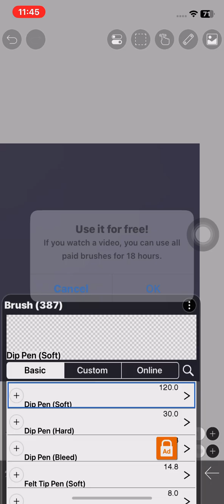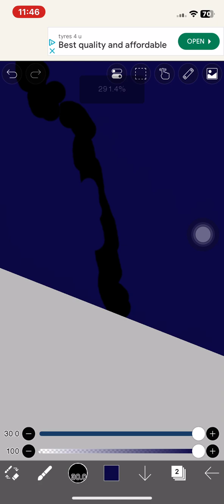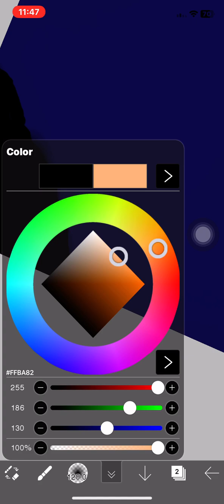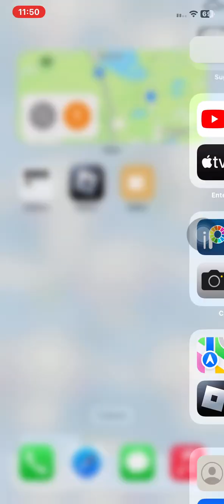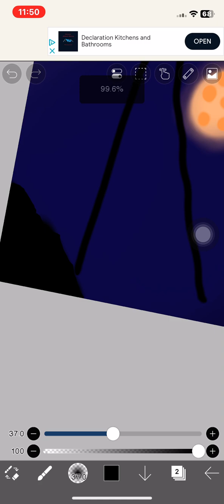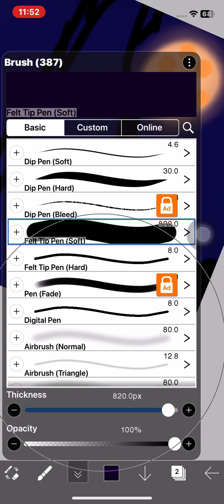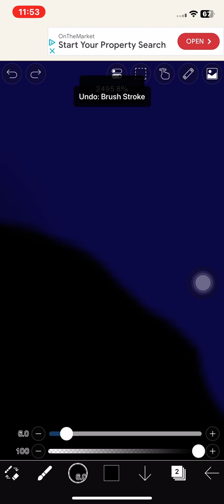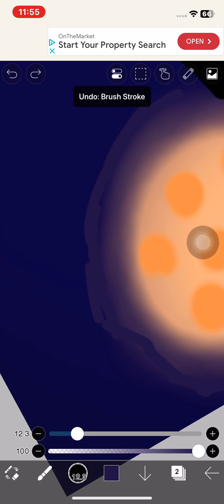Drawing a masterpiece